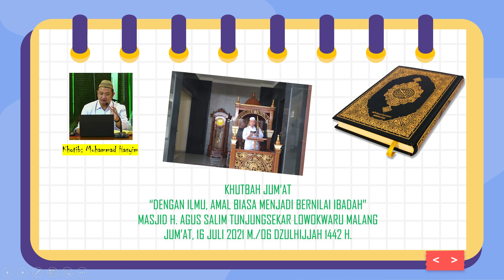SERI KHUTBAH: DENGAN ILMU, AMAL BIASA MENJADI BERNILAI IBADAH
KHUTBAH JUM'AT MASJID AGUS SALIM TUNJUNGSEKAR LOWOKWARU MALANG, 16 JULI 2021